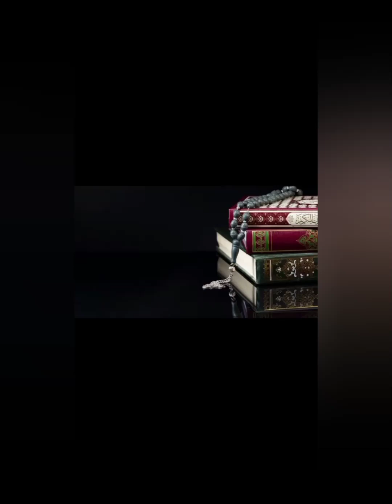islam main olad ki tarbiyat | bayyan by engineermuhammadalimirza | Muslim scholar | Urdu | hindi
InshaaALLAH, this video will b helpful & fruitful in your daily routine life.
we try our best to keep providing you with the best quality knowledge and material.
We also hope that you will give your feedback for the best to deliver.

matriculation, Intermediate, graduation, master.

Joining Class through (zoom meet App)